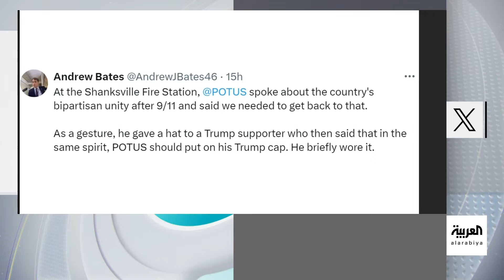تفاعلكم | بايدن يرتدي قبعة لحملة ترامب الانتخابية! فما القصة؟!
شاهد.. فيديو للرئيس الأميركي، جو بايدن، يظهر فيه وهو يرتدي قبعة لحملة ترامب الانتخابية، و#البيت_الأبيض يوضح

لمعرفة أحدث المستجدات.. عبر البث المباشر من هنا 👇
وبإمكانكم متابعة العربية على منصات التواصل